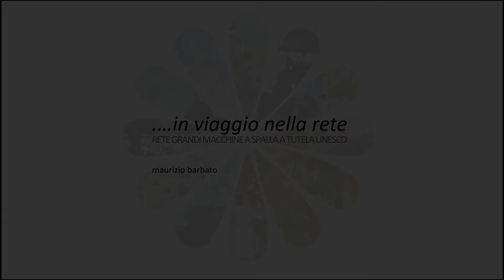La Varia di Palmi e l'Animella .... in viaggio nella rete di Maurizio Barbato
La Varia di Palmi e l'Animella
in viaggio nella rete di Maurizio Barbato